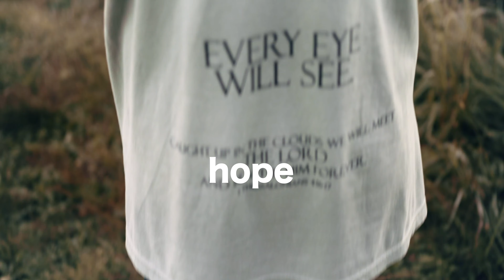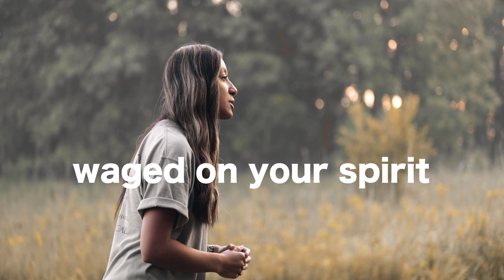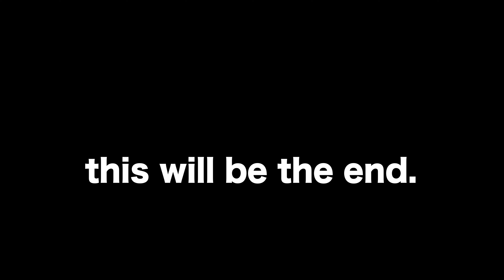Jesus Is Coming Spoken Word | Chynasie Zayas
I had the honor of writing a spoken word and partnering with Loved Project for the release of their new shirt ‘Jesus is coming’

Huge thank you for this opportunity and for my incredible videographer for making this spoken word look like a movie. Thank you Matt Warren for all the time spent on this